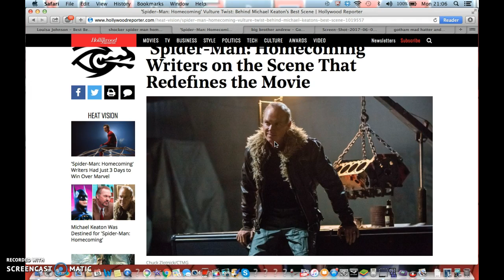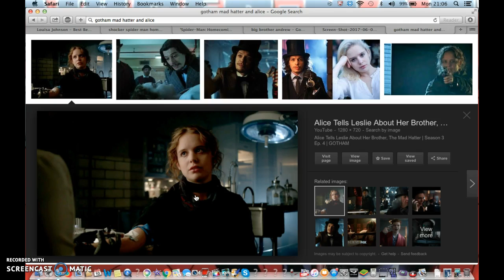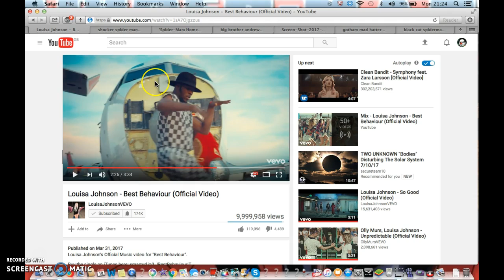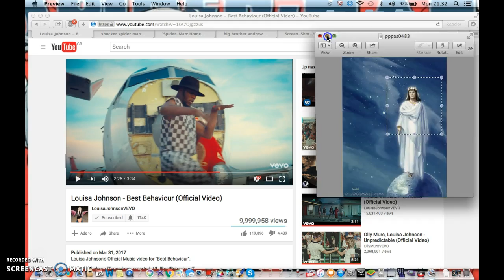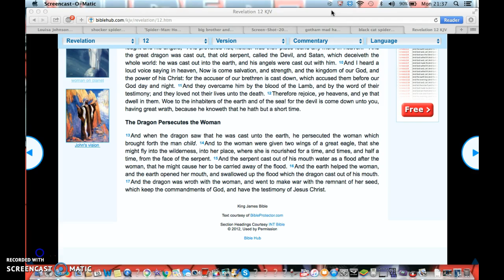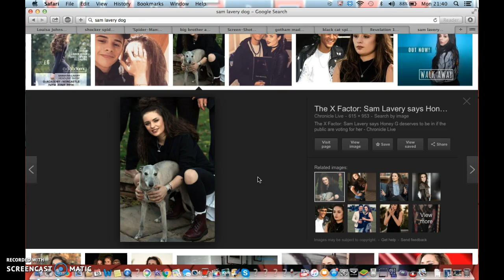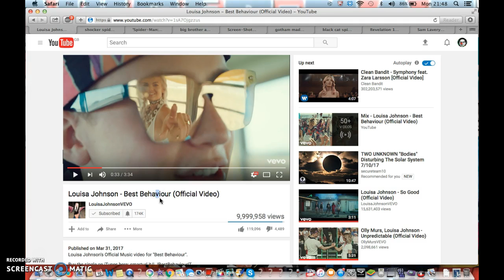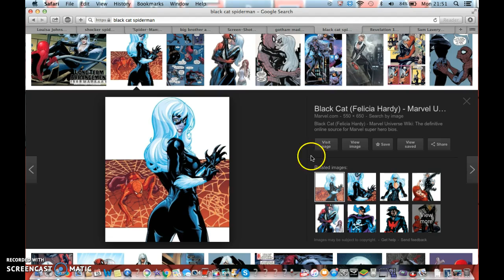LOUISA JOHNSON BEST BEHAVIOUR,SPIDER-MAN HOMECOMING,CAPTAIN MARVEL,MARTY,DOC,666 & ILLUMINATI STUFF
I know Captain Marvel definitely has Kree powers so I assumed that she has Kree and human blood, apologies if I am wrong.